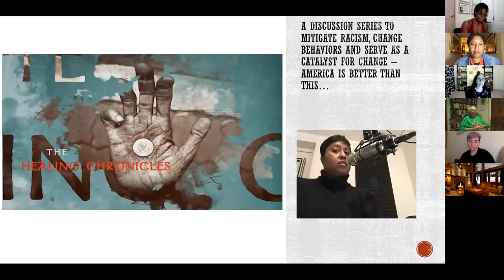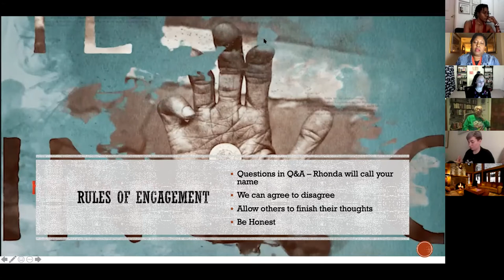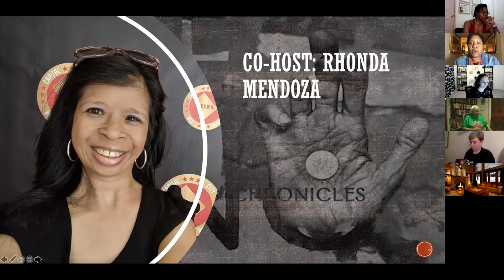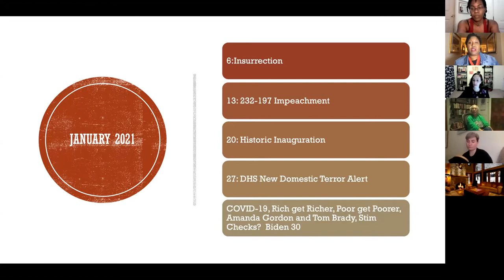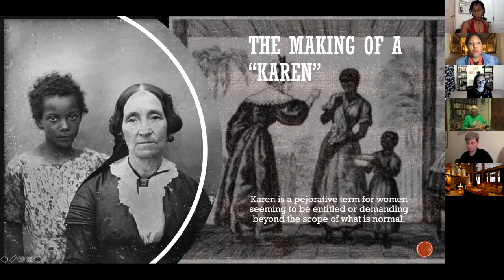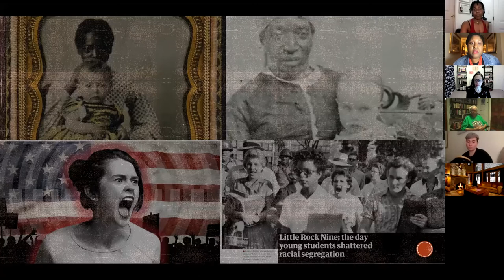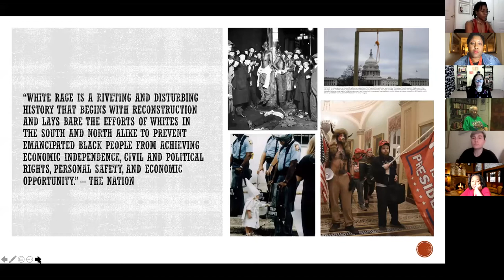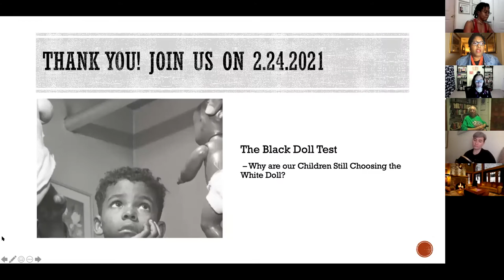The Healing Chronicles w/Monda R. Webb White Fragility at the Intersection of White Rage/Privilege.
The Healing Chronicles: Reframing Race Relations in America is a discussion series utilizing Sankofa Principles to create a more equal society. The overarching goal of the monthly gathering is to Rip Racism from the Roots by Revisiting History, Galvanizing the Moment and Changing Behaviors in the Future to Heal, Reconcile and Rise.

THE VISION

 "I want to create a series with impact, healing, and a call to action. Racism is extremely deep-rooted. A lot of work needs to be done to pull it up by the roots and kill it. The Healing Chronicles is a catalyst for positive and mindful change. It’s important to have the conversations. It’s essential to reconcile and heal. By way of honesty, authenticity and transparency, I seek to create a safe environment that tackles tough topics, but doesn’t tackle people. It takes a village, and I am thankful for the healers (allies) who helped make this series possible.

Growing up in Montgomery County, Maryland, I had friends from several nationalities. The associations broadened my exposure to cultural norms around the world, created lifelong friendships, and made me appreciate the beauty and diversity of mankind. We are all connected. We should all love unconditionally and see one another, as human.  – monda